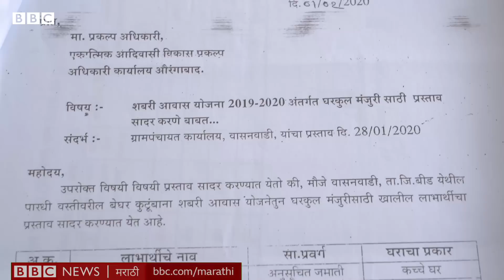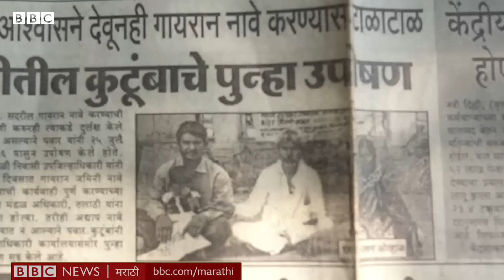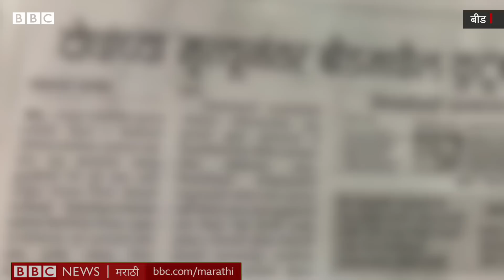Housing denied to death: अप्पाराव पवार घरासाठी उपोषण करताना गेले, तरीही त्याचं कुटुंब रस्त्यावरच का?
बीडमध्ये 4 डिसेंबरला अप्पाराव पवार यांचा उपोषण करत ठिय्या आंदोलनात मृत्यू झाला. शबरी आवास योजनेत घरकुल मिळालं, घरासाठी पहिला हप्ता मिळाला पण घर पूर्ण झालं नाही. त्यासाठी त्यांनी सरकारी ऑफिसमध्ये खेटे घातले पण त्यांना दुसरीकडे जागा बघण्याचा सल्ला देण्यात आला. बीबीसीने हे असं का झालं यासाठी जिल्हा प्रशासनाशी संपर्क साधला. पण टिडीआर रद्द झाल्याची माहिती मिळाली. आता प्रेस नोटमध्ये जिल्हाधिकारी म्हणतात की, "विविध खाजगी स्वयंसेवी संस्था ,जसे जिल्हा परिषद कर्मचारी निधी, रोटरी व लायन्स क्लब यांच्यामार्फत वासनवाडी येथे 2 गुंठे जागेत घर बांधण्यासाठी कार्यवाही करण्यात येईल. तर इतरांना घरकुल देण्यासाठी जिल्हा परिषद आयुक्तांना निर्देश देण्यात आले आहेत."

रिपोर्ट आणि शूट- प्रवीण ठाकरे